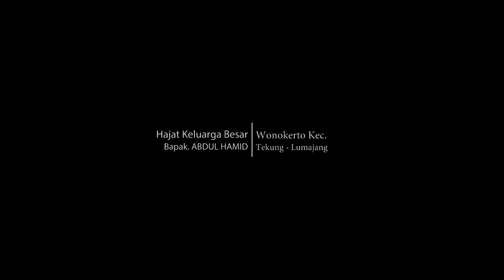Tari Bujang Ganong Versi TRISNO SARI MANUGGAL Pimp Bpk. Nanang Gesang Tempeh